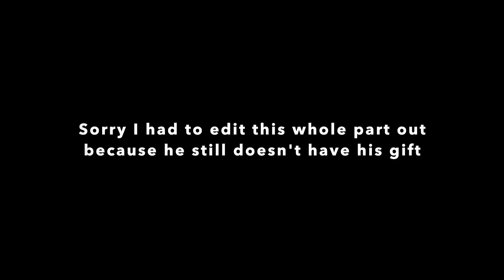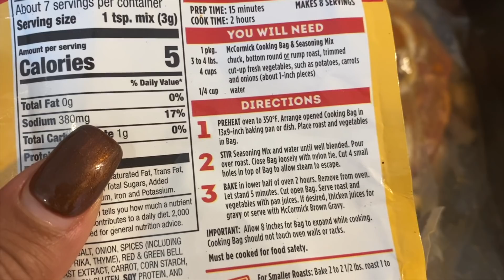VLOGMAS DAY 17 | HOME LIFE: NIGHT LIFE!!!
Sorry this vlog is so short... I had to edit out a huge chunk!!!

The Marshall's Party of 5